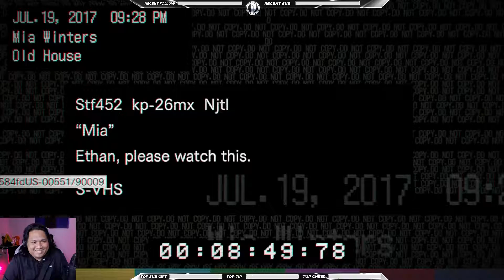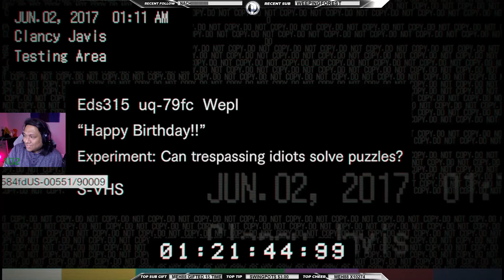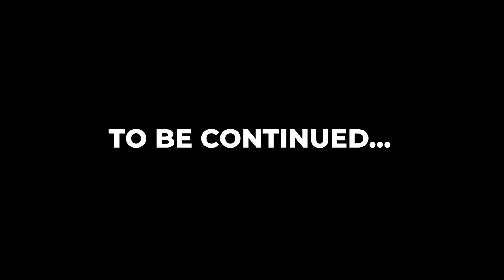Resident Evil 7 - Playthrough Part 3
Part 3 of 4 of my Resident Evil 7 Playthrough. Time to fight mameeeehh